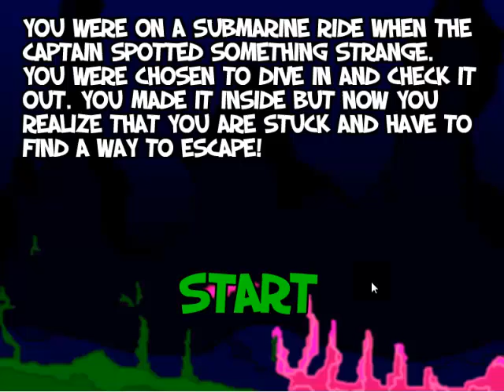Amazing Escape Atlantis Walkthrough (Melting Mindz Games)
Amazing Escape Atlantis Video Walkthrough